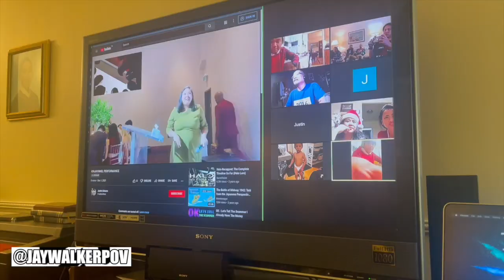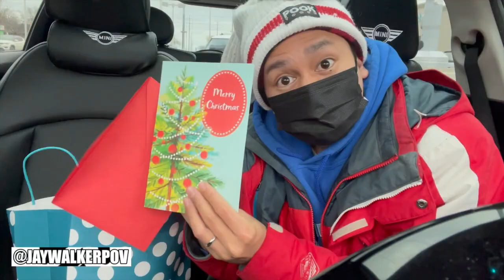JWPOV Live From Last Week Ep 53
Welcome fellow JayWalkers to the historic 53rd Episode of JWPOV Live From Last Week (AKA the 1-Year Anniversary Episode), a show featuring the daily life of JayWalkerPOV in a weekly episode.  This episode at the end of December features the LFLW 1-yr Anni, mask fit rants, travelling for Christmas celebrations, language lessons in the Mini, a onesie, poppin bottles, Blueberry's performance, Boxing Day, FB purchases, get-well gifts, Moore's haul, 1st snowboarding sesh of the year, & bday greets.

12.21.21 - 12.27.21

Merry Christmas, Happy Holidays (*NSYNC Cover)

Calling To Say - Serena Ryder Cover